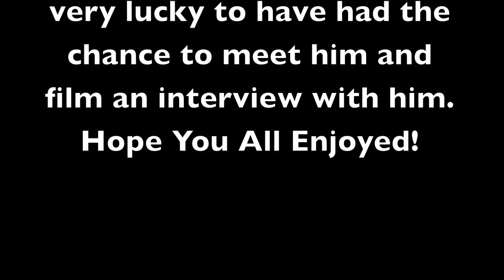Elijah Wood Interview at Topanga Film Festival